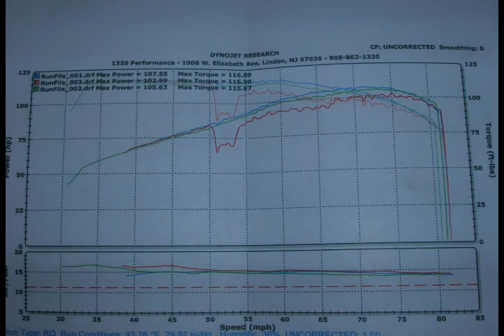Mark T. 88 Cabriolet 2L ABA Dyno Run #5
May 13, 2006, 1320 Dyno Day, Linden NJ